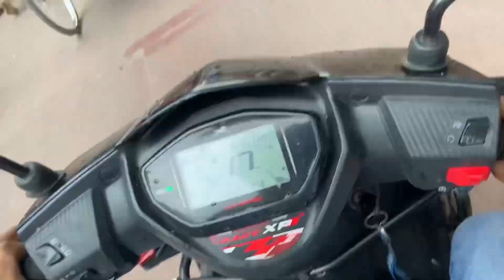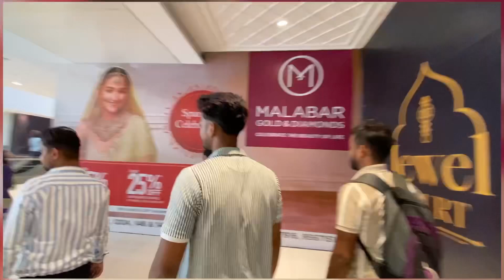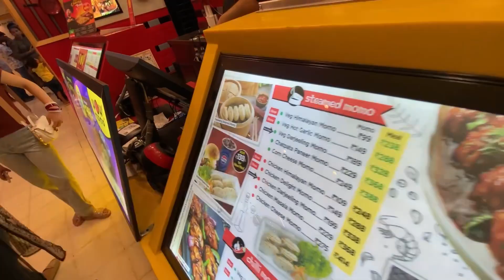1st Time Visit Omaxe Mall ..😳😳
1st Time Visit Omaxe Mall ..😳😳